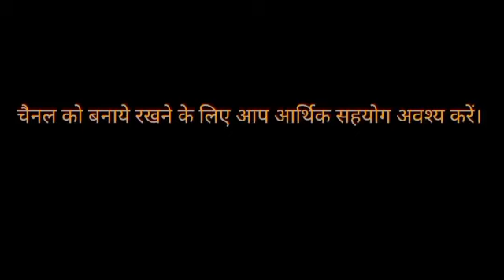पत्रकारों के तीखे सवालों पर घीरे राकेश टिकैत ! प्रेसवार्ता लखीमपुर खीरीकिसान#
😊प्रिय दर्शकों NB NEWS चैनल को अपार प्यार और स्नेह देने के लिए आपका बहुत बहुत आभार# इस चैनल का उद्देश्य कभी भी किसी भी व्यक्ति की गरिमा और भावना को ठेस पहुंचाना नही रहा। हमारा काम विज्ञान के उस प्रयोग की तरह है जिसके सफल होते ही तमाम झूठ अपने आप बेनकाब हो जाते हैं, लेकिन ताज्जुब है कि लोग अपने झूठ पर अफसोस जाहिर करने के बजाय उन पर लाग लपेट करने लगते हैं। इसीलिए वैज्ञानिक बुद्ध को विज्ञान के बिल्कुल करीब पाते हैं बल्कि एक वैज्ञानिक की भांति ही बुद्ध बोलते हैं और उन्होंने जो भी उस समय बोला वो आज भी उतना ही सत्य है और प्रयोग के लिए हमेशा तैयार भी है। लेकिन इसके बावजूद बुद्ध ने अपने किसी भी सिद्धांत पर अपना एकाधिकार स्थापित नही कीट और उसे परिस्थितियों के प्रतिकूल होने पर परिवर्तन के लिए प्रस्तुत रखा।
😊हम धम्मपथ के माध्यम से धार्मिक कार्य निरंतर बच्चों व बड़ों की बीच में आयोजित करते रहते है।
😊हम अपने यूट्यूब चैनल NB NEWS 24X7, DHAMM PATH INDIA, SAMYAK VOICE OF JUSTICE के माध्यम से निरंतर समाज को जागरूक करने का प्रयास करते हैं। कई बार हमें मनुवादियों द्वारा हिंसा का भी सामना करना पड़ता और नुकसान भी उठाना पड़ता है।
😊हमारा उद्देश्य पैसे कमाना नही है।  हम भी यदि मनुवादियों की रें में रें मिलाने लगें और किसी भी राजनीतिक दल के इंटरव्यू डालने लगें तो हम भी बहुत धन कमा सकते हैं लेकिन हमने अपने महापुरुषों के नक्से कदम का ही अनुसरण का प्रयास किया है। इसलिए आर्थिक समस्याओं से घिरे होने के बाबजूद अपने जमीर को बेचने का कार्य नही करते और एक स्वच्छ व निष्पक्ष पत्रकारिता आपके समक्ष प्रस्तुत करते हैं।
😊इसलिए आपका सहयोग अपरिहार्य है। आप हमसे जुड़कर, हमें आर्थिक सहायता करके भी सामाजिक आंदोलन में अपनी भूमिका सुनिश्चित कर सकते हैं।
😊 आप चैनल को आर्थिक मजबूती प्रदान करने के लिए 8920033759 पर paytm कर सकते हैं।